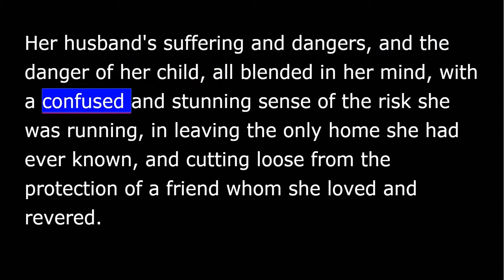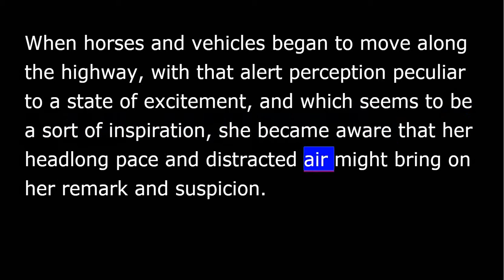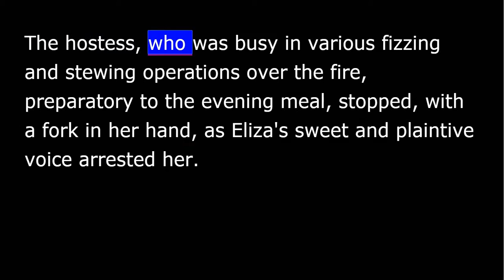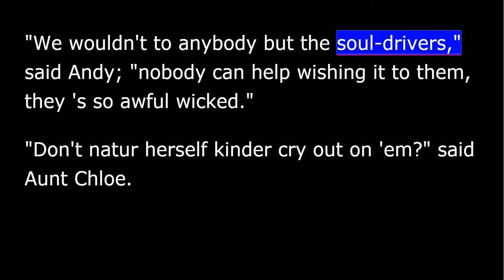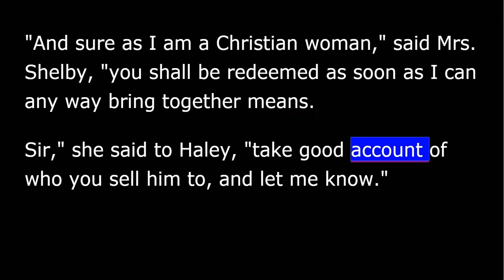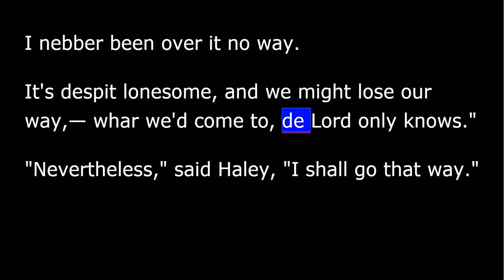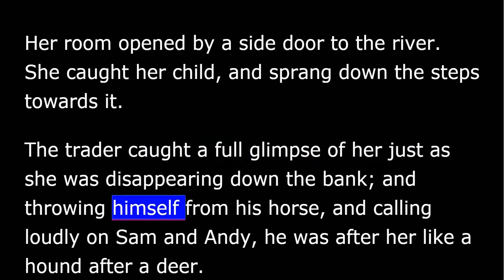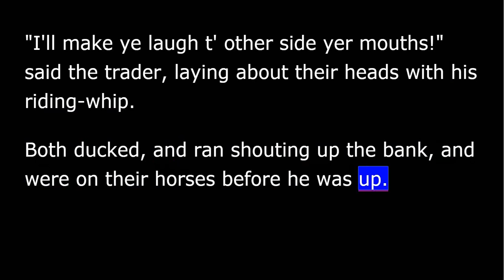Uncle Tom's Cabin - Chapter 7- The Mother's Struggle - by Harriet Beecher Stowe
CHAPTER V
Discovery
Lizy's on the run carrying her baby with her...the soul-driver is relentless and finds her...she gambles and races across the river...(read to see how)

Librivox recording of Uncle Tom's Cabin by Harriet Beecher Stowe.
Among the most "banned" books in the United States, Uncle Tom’s Cabin; or, Life Among the Lowly is a novel by American author Harriet Beecher Stowe which treats slavery as a central theme. Stowe was a Connecticut-born teacher at the Hartford Female Academy and an active abolitionist. The novel is believed to have had a profound effect on the North’s view of slavery. In fact, when he met Harriet Beecher Stowe, President Lincoln is said to have commented, "So you're the little lady whose book started the Civil War." First published on March 20, 1852, the story focuses on the tale of Uncle Tom, a long-suffering black slave, the central character around whose life the other characters—both fellow slaves and slave owners—revolve. The novel depicts the harsh reality of slavery while also showing that Christian love and faith can overcome even something as evil as enslavement of fellow human beings. (Summary by Wikipedia and John Greenman)

Note From the Reader: The listener is about to enter a world rich with diverse characters. In order to differentiate between the characters, the reader has given each, his/her own voice. As an adult male reader, however, the reader’s representation of women and children will, necessarily be less than adequate. He asks for your indulgence.

For more free audiobooks, or to become a volunteer reader, please visit librivox.org